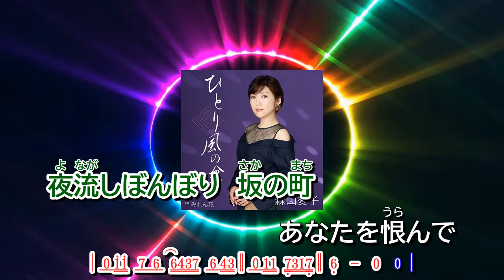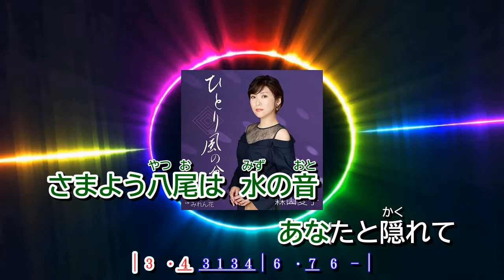ひとり風の盆 ~ 森山愛子 歌詞譜伴奏版